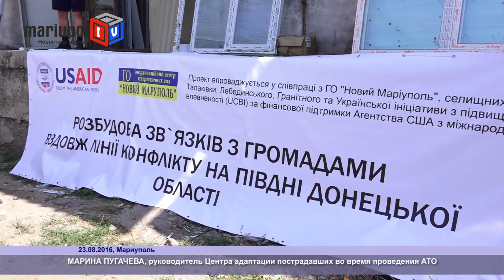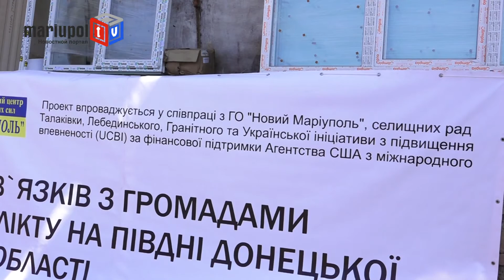В Гранитном, Талаковке и Лебединском отремонтирую объекты инфраструктуры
В Мариуполе начал действовать проект под названием «Развитие связей с общинами вдоль линии конфликта на Востоке Донецкой области». Цель проекта, реализуемого под эгидой общественной организации «Новый Мариуполь» и Украинской инициативы UCBI - сплочение местных жителей для решения проблем, связанных с ликвидацией последствий боевых действий.